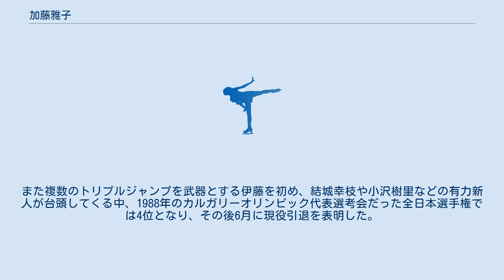加藤雅子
加藤 雅子（かとう まさこ、1965年8月6日 - ）は、東京都品川区出身のフィギュアスケート選手。
1984年サラエボオリンピック女子シングル日本代表。
明治大学卒。
コーチは1983年まで佐藤信夫。
その後は引退まで森山繁夫。
 3歳のとき、兄とスケート場に行ったのきっかけにスケートを始めた。
1970年代以来、日本では1972年札幌オリンピックによるフィギュアスケート熱が高まっていた。
渡部絵美が1979年の世界選手権でメダルをとる等の結果を修めた後1980年に引退、その後継者探しに関係者は懸命だった。
そのさなか加藤が高いジャンプと確実な基礎技術を売り物として1977年全日本選手権にデビュー、脚光を浴びた。
15歳の加藤は1981年のハートフォード世界選手権の代表選考会を兼ねていた1980年12月の全日本選手権では4位と振るわなかった。
しかし、日本スケート連盟は加藤の将来性を買い、2位の吉田万里子や5位の薬師蓉子の代わりに加藤を優勝者小林れい子と共に世界選手権へ送るという前代未聞の動きを見せた（3位の伊藤みどりは当時10歳でシニアの世界選手権の出場権なし）。
しかし、加藤は世界選手権でミスを連発し21位と惨敗した。
 1984年サラエボオリンピック代表選考会だった1984年1月の全日本選手権では、規定3位、ショート2位、フリー6位という試合結果であったが、総合優勝を果たしてサラエボ五輪への出場権を獲得。
1984年2月のサラエボ五輪では総合19位であった。
 1985年3月の東京で開催された世界選手権には伊藤みどりと共に出場。
しかし伊藤が試合直前に足の骨折で急遽欠場したため、日本女子の出場は加藤一人となり総合18位という結果だった。
 その後、思春期を迎えると共にジャンプの正確さを失い、大舞台では好成績を収めることが出来なかった。
また複数のトリプルジャンプを武器とする伊藤を初め、結城幸枝や小沢樹里などの有力新人が台頭してくる中、1988年のカルガリーオリンピック代表選考会だった全日本選手権では4位となり、その後6月に現役引退を表明した。